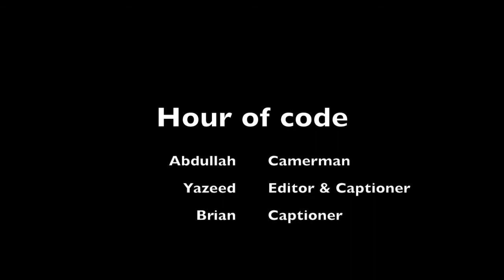Cork the Volcano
Coding with Cork the Volcano